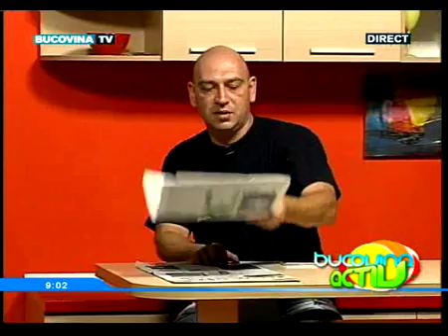Bucovina Activ 11 August 2015